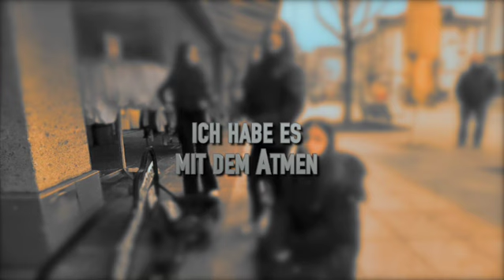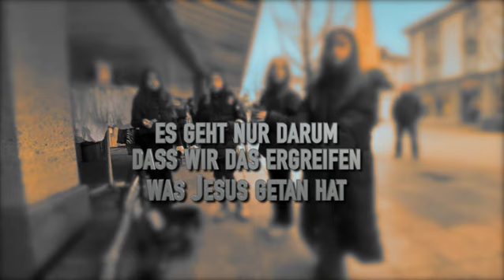Soo herzig die Girls...Einfach herrlich... - Toby Meyer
Soo herzig die Girls

Einfach herrlich...